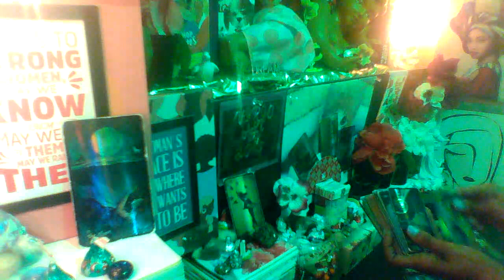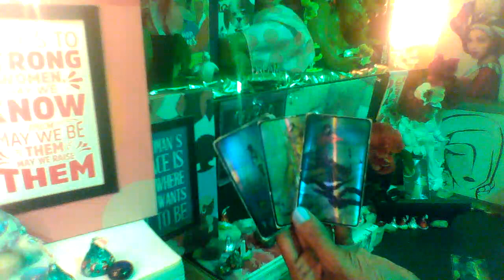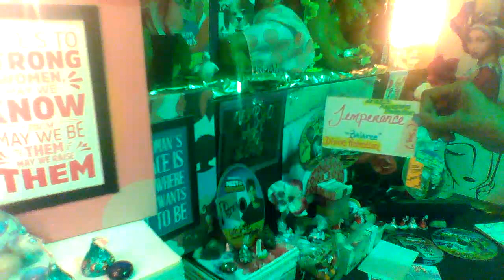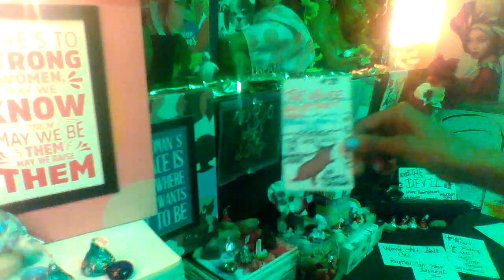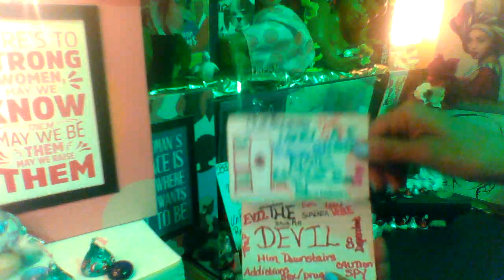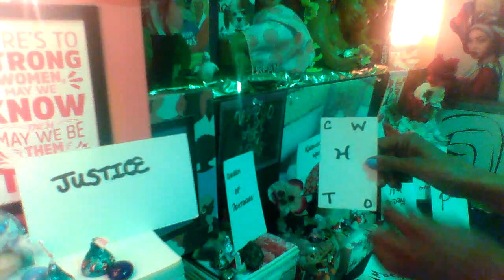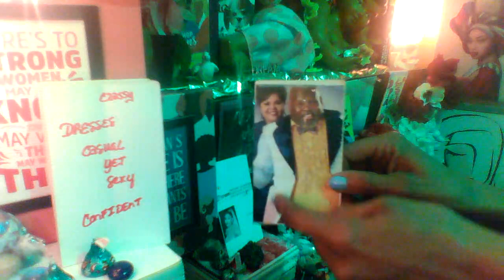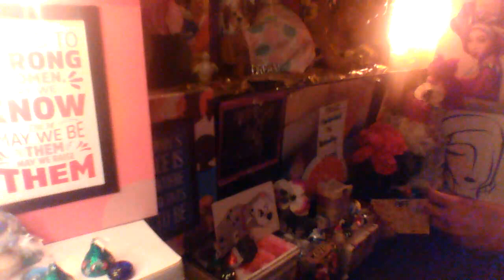VIRGO ♍ 👀 "EGO EYES" 👀 NARCISSISTIC OBSESSION 💔WHAT DID U DO 2 ME? U BROKE THEM DOWN 🔪😈 ADDICTIONS⚠️